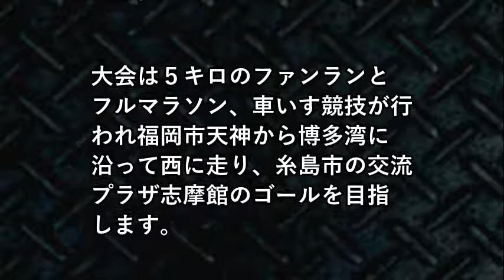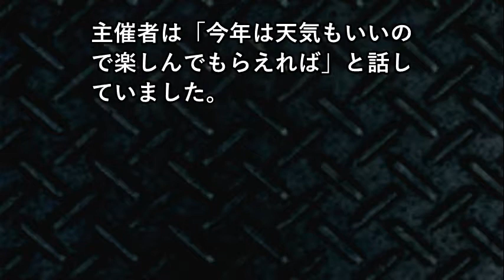驚愕！福岡マラソン、勝者は誰に！？